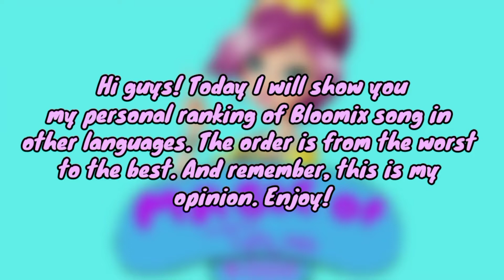Winx Club - Bloomix multilanguage - Personal ranking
Enchantix Realm
Multi-languages songs
Magix Pix
Terin!!!
WinxNLClub
MFireworkMaker
MythixFairy
Winx Dreamix
WinXPower1000
BelieveInWinxStudio
World of Bloomix
Winx Club Newsflash
MythixAdventure
Hilal Sude Aktug

Credits for full transformation
Winx Club HQ

missing languages
Thai Nick

Here you go! This is my ranking of the Bloomix on the other languages. Please respect my opinion. I've been doing video for 8 hours straight and I hope you will like the edit and all.